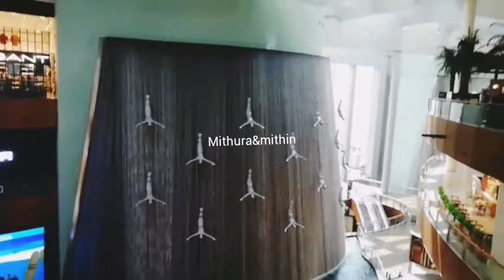World Biggest Mall in Dubai || Biggest Aquarium in Dubai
Dubai Aquarium & Underwater Zoo is one of the largest suspended aquariums in the world. With the capacity to hold 10 million litres of water, Dubai Aquarium illuminates the marvels of the ocean floor and showcases one of the most diverse collections of marine animals worldwide.

Hi friends,
Thanks.